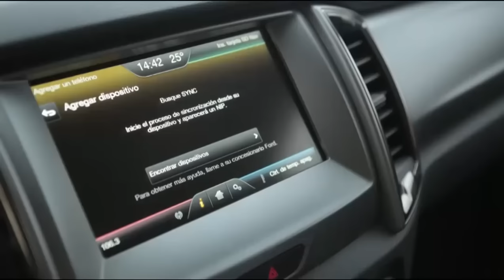Teste Drive Ford Ranger 2017